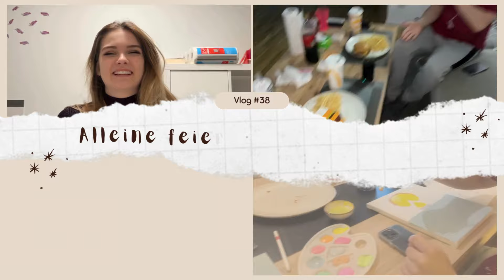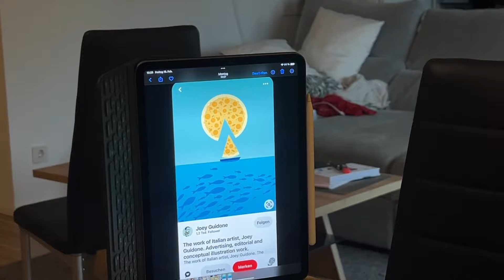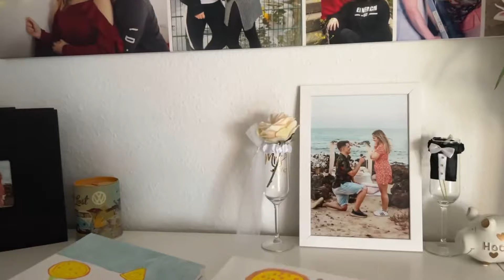Vici geht ALLEINE feiern? 🥳 PILLEN-Update 💊 | Hans&Wika